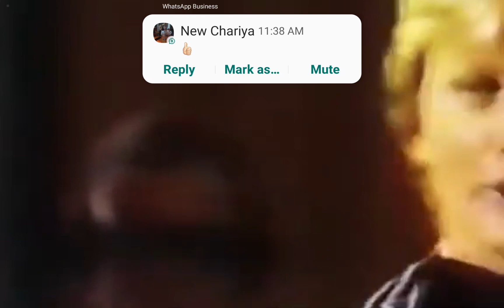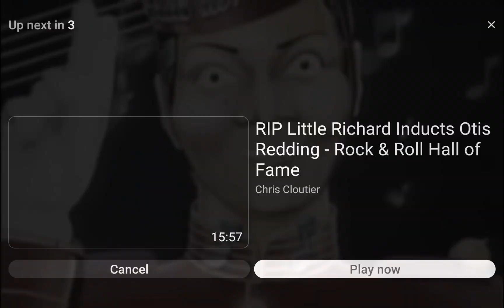CHANSONS A LA CARTE 1976 (VHS)